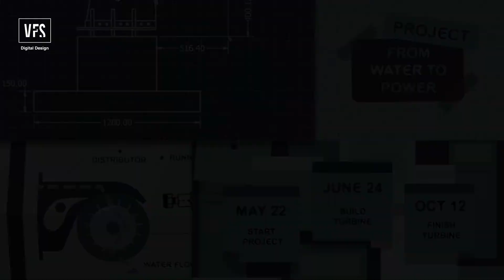The Power of My Choice - Vancouver Film School (VFS)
Every choice you make in your life impacts the world and people around you. Get motivated and inspired by The Power of My Choice, a short film created by Van Ayala, a VFS Digital Design program grad.